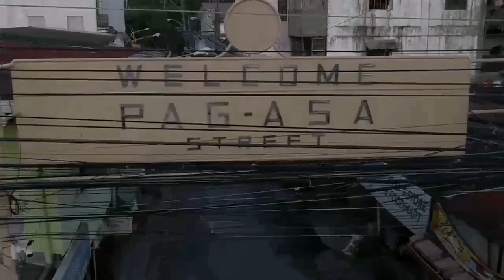PASIG UPDATE:BALIK MECQ PINAGHANDAAN SA BRGY CANIOGAN | Interview w/ Kap. Rey De Jesus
Interview with Brgy. Captain Rey De Jesus tungkol sa pangangalaga at pamamalakad ngayon (MECQ )sa Brgy. Caniogan na isa sa pinaka malaking baranggay sa Pasig City. Dahil sa walang tigil na pag dami ng Covid cases sa Pasig.